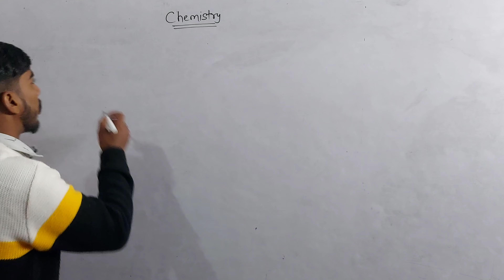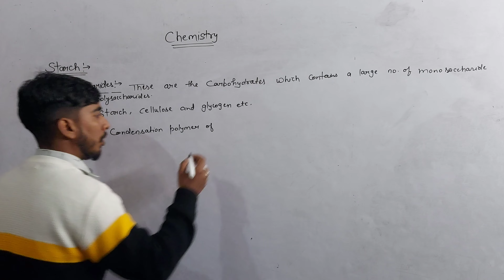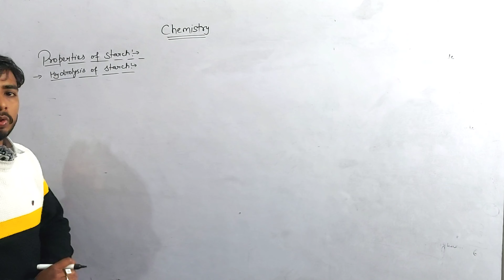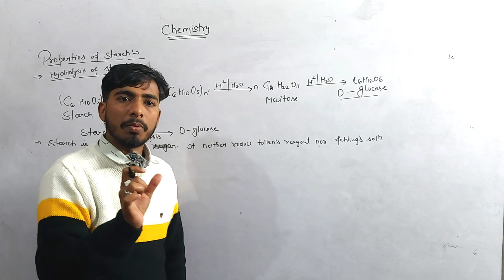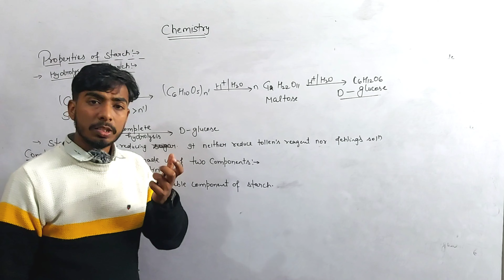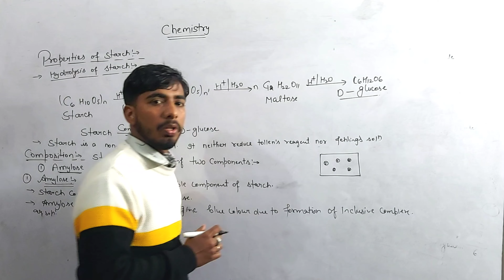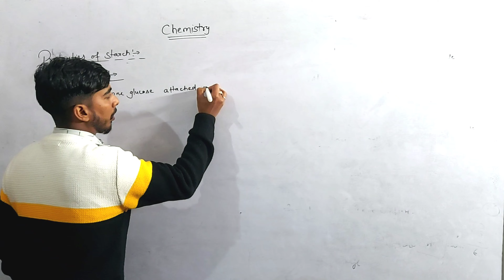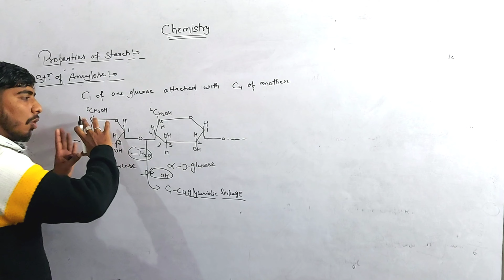STARCH: what is starch ? Structure and functio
STARCH: what is starch ? Structure and function

chemistry
science class
best video chemistry